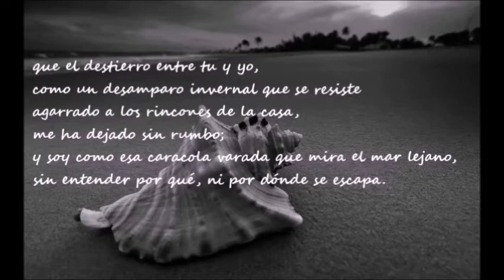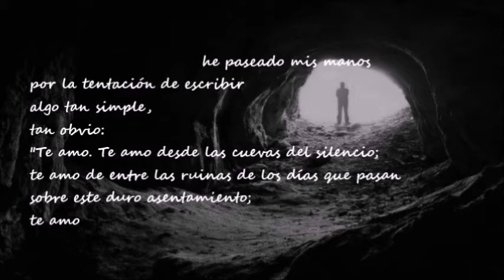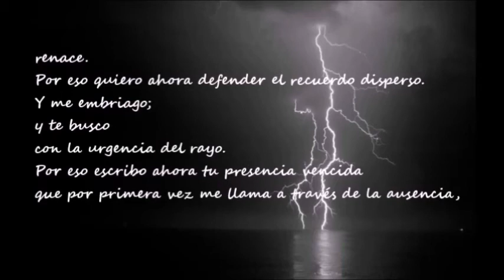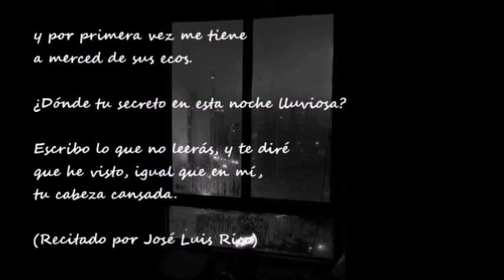El amor es un niño descalzo VIII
Vídeo-poemas escritos y recitados por José Luis Rico